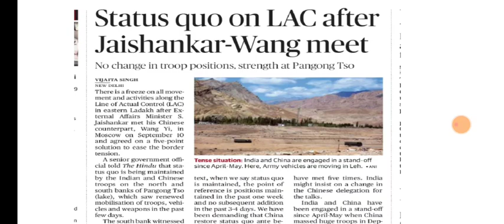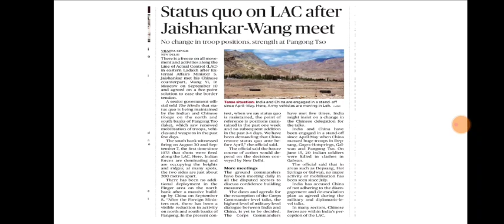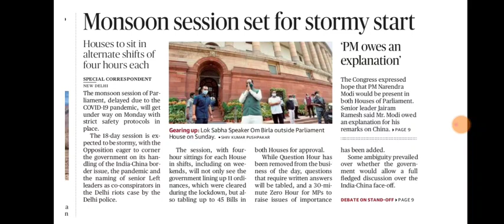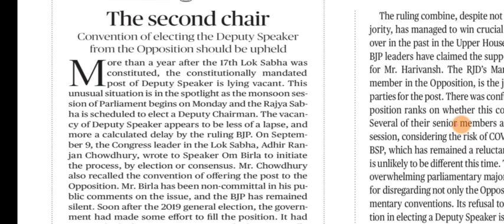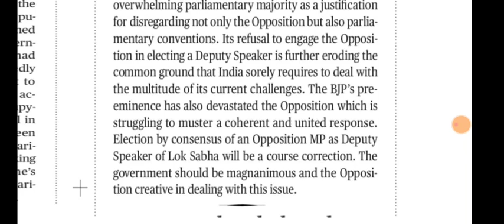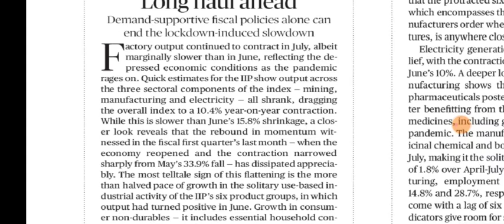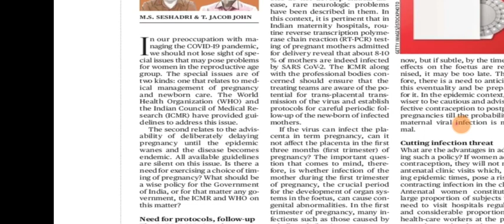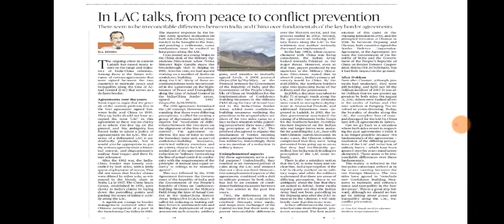14 September 2020 The Hindu Editorial Analysis | Editorials Simplified | Ayushi Joshi | Achieve IAS